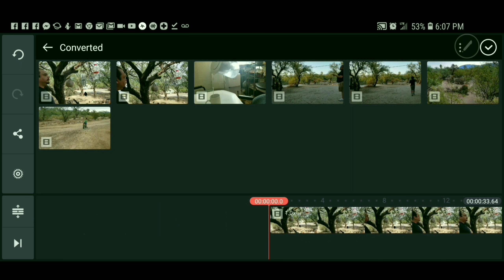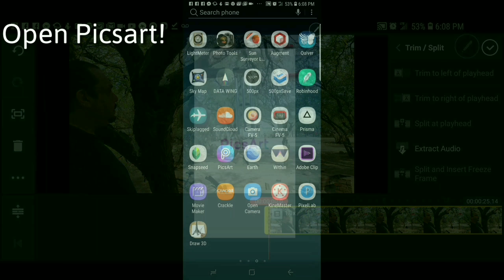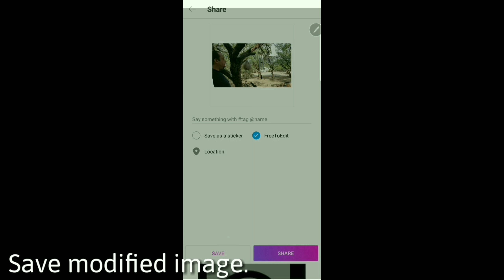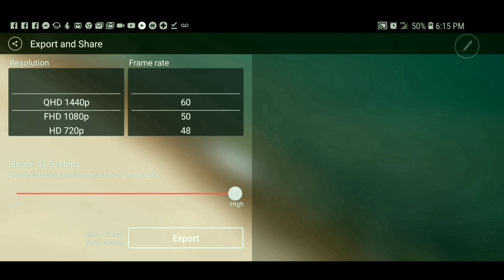How to make a Cinemagraph with Picsart and Kinemaster on your phone.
Quick and easy tutorial on how to create a Cinemagraph.  Second part of my 4 part Picsart and Kinemaster series.